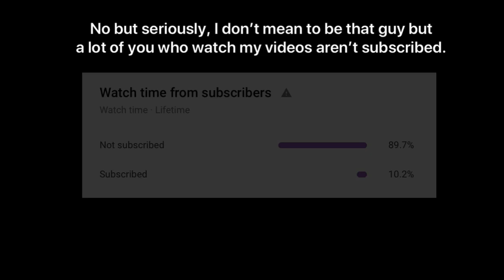Mobile Arsenal Kill Montage #11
Music (in order used):

"COLOUR" Logic Type Beat I Ft. Kanye West I Flute Trap Beat I Fexther I 2020

Device used:
iPad Pro (10.5-inch)
FOV: 120

App used to edit this video:
Video Joiner & Trimmer